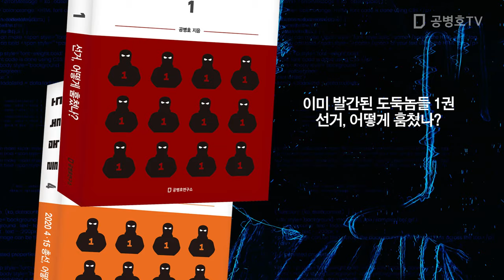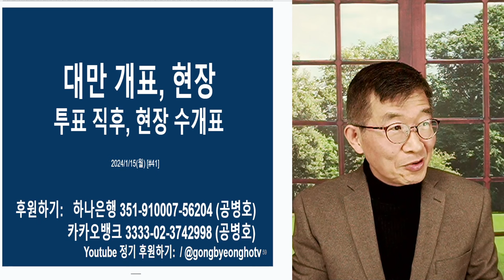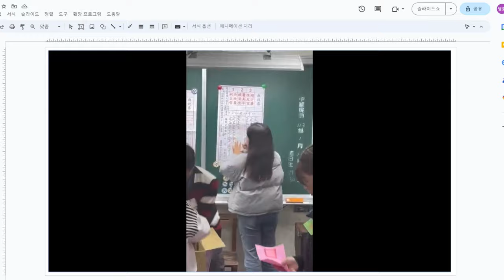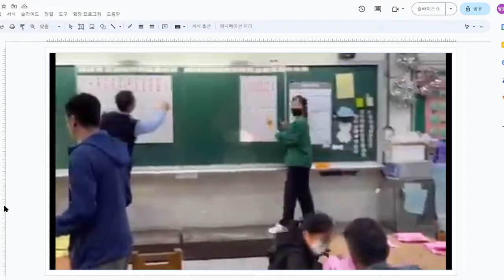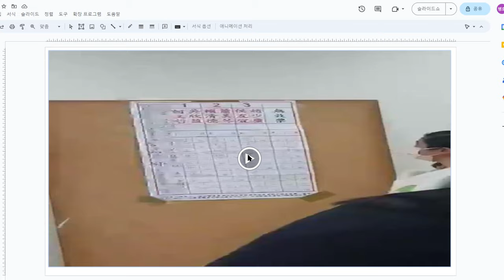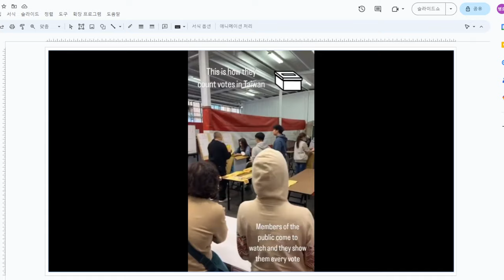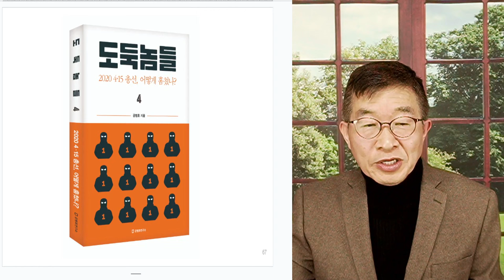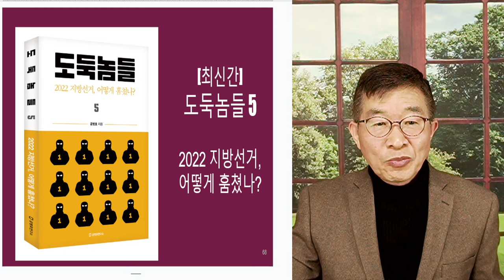대만 개표, 감동감격 / 선관위, 보고 반성해라 / 투표 직후, 현장 수개표 [공병호TV]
Bitcoin : 3MTW849AkP2ftLeSK2teZHMmzLu7Z83s9U